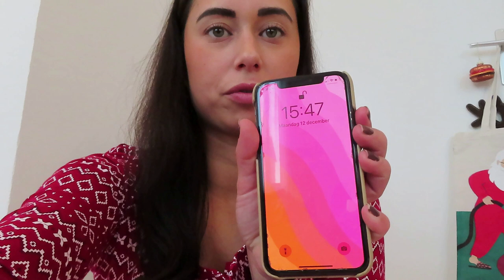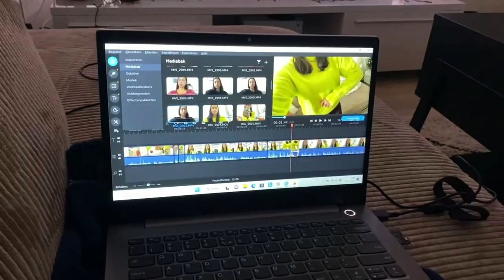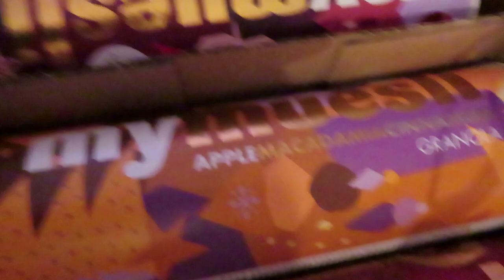Nieuwe huis decoratie, Flying Tiger shoplog & Aura | Manon Janssen Dagvlogs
@Manon Janssen

Yay! weer een nieuwe DAGvlog.
Wil je op de hoogte blijven van mijn video's?
Veel kijkplezier!